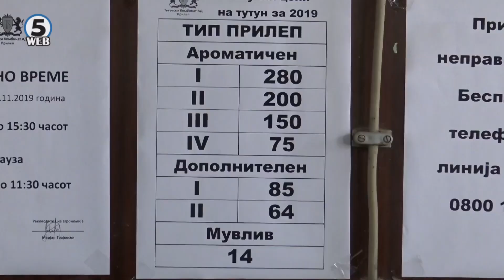Министерот Димковски од Прилеп: Досега откупени над 80 отсто од годишната реколта на тутун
Од 25 илјади тони тутун произведен во последната реколта  досега се превземени 80 отсто тврдат од министерството за земјоделство.Шпекулациите дека во Македонија се откупени 18 илјади тони не се точни.